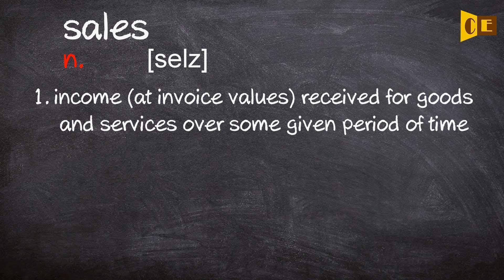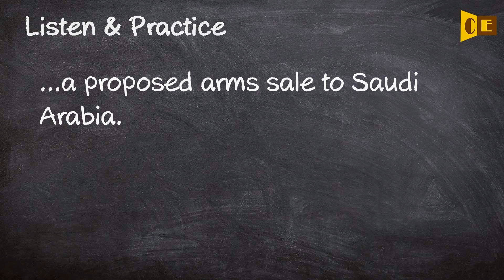Sales Pronunciation, Paraphrase, Listen & Practice